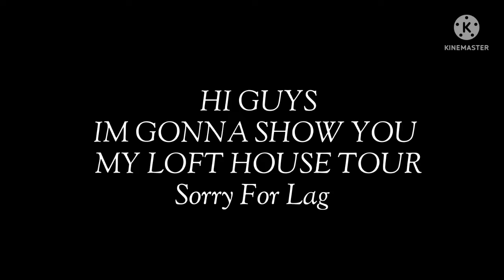My Loft house Tour| CrazyBoy| PK XD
CrazyBoyPKXD 20220517